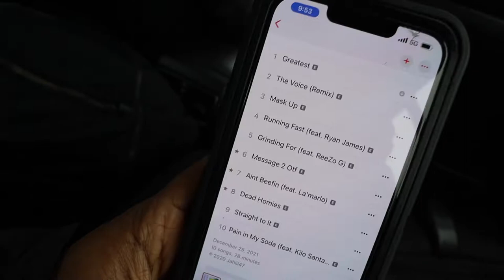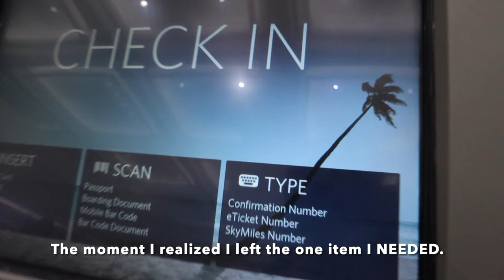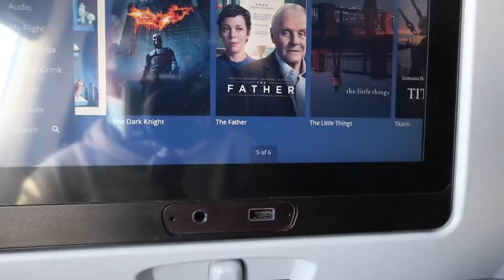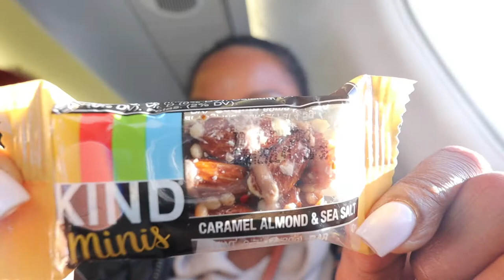Whitefish, Montana Vlog With The Girlies | Part 1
My two friends and I went to Whitefish, Montana for 4 days to go skiing, relax and enjoy life in the Big Sky! Part two comes out later this week. In that video, you will see more of the things we did during the trip and meet my other friend Armani! :)